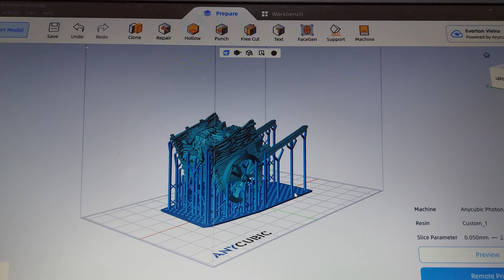Vinheta "Tank Hunters" Concluída!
Fala, galera do Plast! Tudo certo?

Finalizamos a nossa vinheta "Tank Hunters" na escala 1/35! Utilizamos as figuras da Dragon, do conjunto "US Army Anti-Tank Team", também na escala 1/35. Além disso, incorporamos peças impressas em 3D: a carroça e a placa de identificação foram feitas diretamente na impressora.

A base também foi feita por mim, utilizando um bloco de madeira nas dimensões de 18x18x12 cm.

🙏🏻Ajude o Dioramas Poa sendo um padrinho.

👉🏻APOIADORES👈🏻